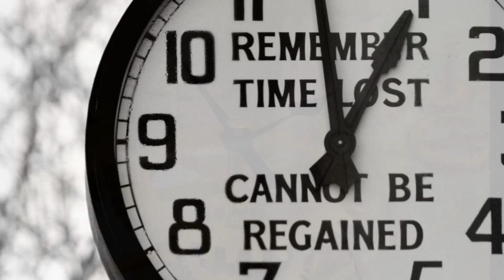Passing Time - Rene Aubry (Now- 2015)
René Aubry is a French composer born in 1956. He is a multi-instrumentalist known for blending classical harmonies with modern instrumentation. Aubry has composed for choreographers such as Carolyn Carlson, Pina Bausch and Philippe Genty. He has also scored for films and released many of his own albums.

He also composed the music for the 2009 animated film The Gruffalo and its 2011 sequel The Gruffalo's Child, as well as 2012's Room on the Broom.

In addition, his music was often heard in a Greek comic-satirical TV series "Οι Στάβλοι της Εριέτας Ζαΐμη".

Discography:
René Aubry (1983) Self-released
Chrysalide (1987)
Libre parcours (1988)
Derives (1989)
Steppe (1990)
La révolte des enfants (1991）
Après la pluie (1993)
Killer Kid (1994)
Ne m'oublie pas (1995)
Signes (1997)
Plaisirs d'amour (1998)
Invités sur la terre (2001)
Seuls au monde (2003)
Projection privée (2004)
Mémoires du futur (2006)
Play time (2008)
Refuges (2011)
Forget Me Not (2013)
Days (2014)
Now (2015)

Soundtracks:
The Gruffalo (2009)
The Gruffalo's Child (2011)
Room on the Broom (2012)
Chic! (2015)